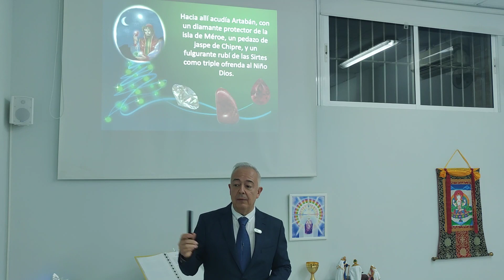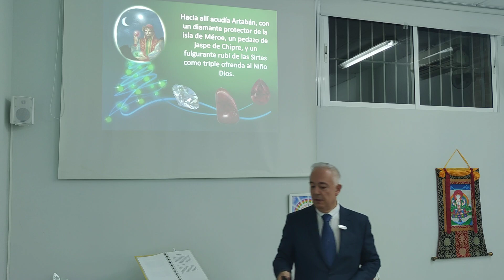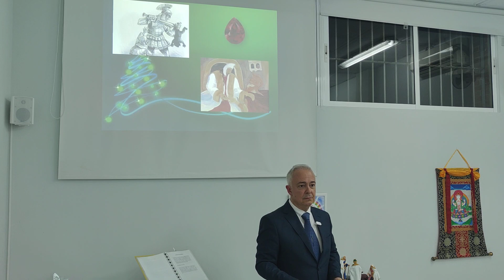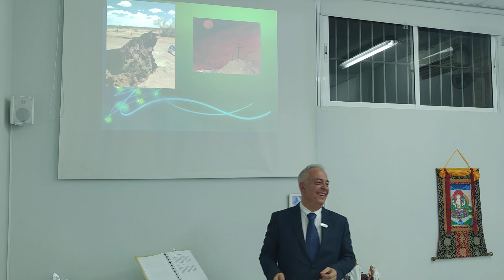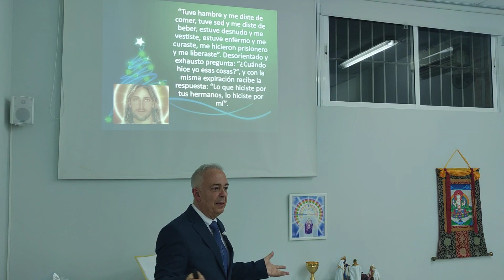Artabán el cuarto Rey Mago